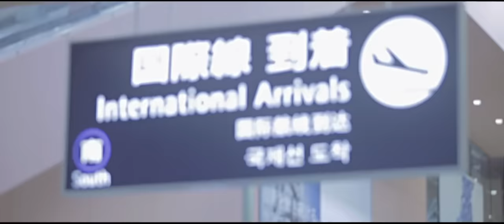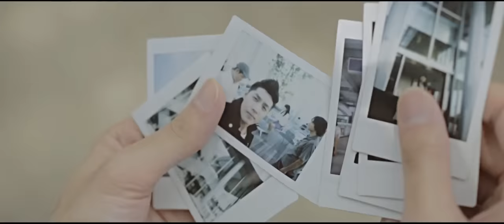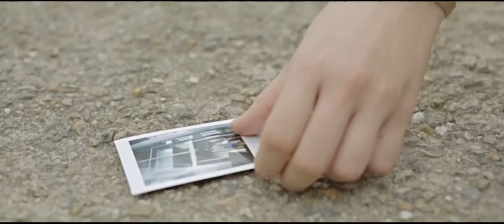Mãi Mãi Bên Nhau | Noo Phước Thịnh | Official MV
► Song: Mãi Mãi Bên Nhau
►Sản xuất : Tổng cục du lịch Nhật Bản tại Việt Nam
►Sáng tác : Đỗ Hiếu
►Đạo diễn : Phan Lên
Camera Tino Nguyễn, Phế HTN
© Bản quyền thuộc về Noo Phước Thịnh
© Copyright by Noo Phước Thịnh ☞ Do not Reup